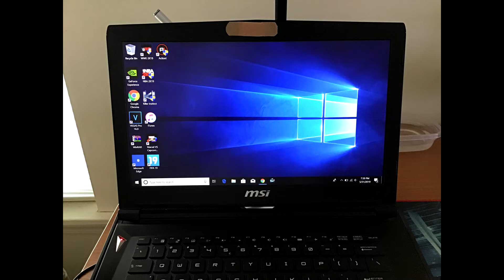iPod Touch 7 Camera Test - Does It Suck In 2019?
This is the Apple iPod Touch 7 Camera Test - Does It Suck In 2019?